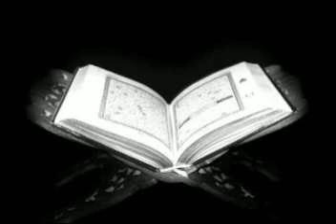آية الكرسي بصوت الشيخ محمد الطبلاوي